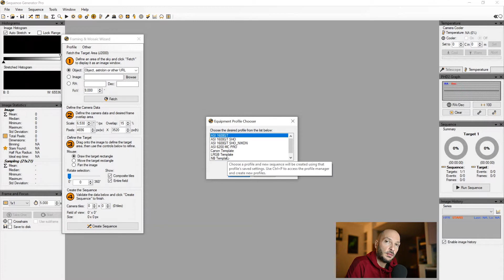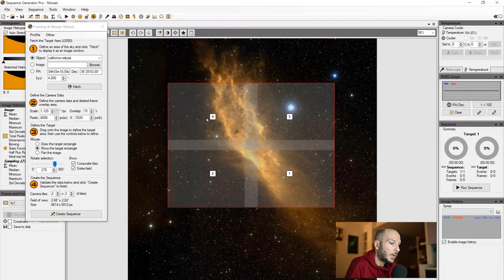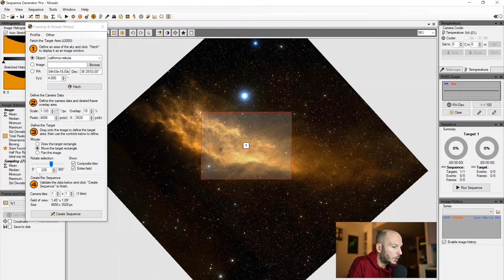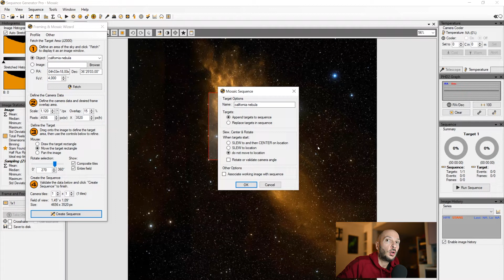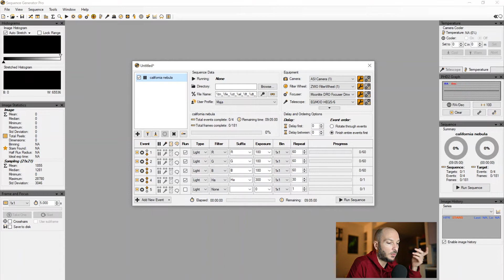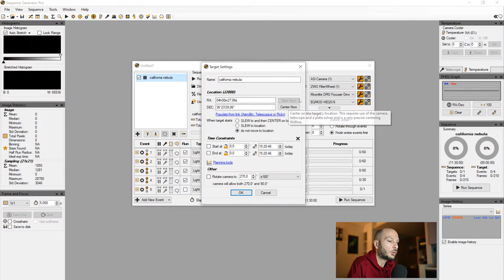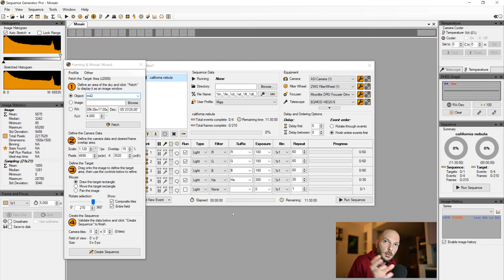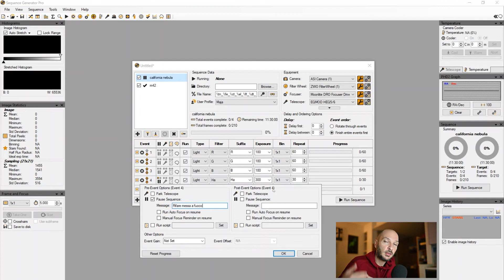SEQUENCE GENERATOR PRO: FRAMING e creazione di SEQUENZE semplici e MOSAICI [ITALIANO]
In questo secondo episodio della serie dedicata a Sequence Generator Pro (SGP) vedremo come creare la nostra sequenza partendo dallo strumento "Framing and Mosaic Wizard".
Con pochi semplici click potremo mettere in piedi sequenze molto complesse in grado di gestire anche target multipli nell'arco della stessa serata!

SUPPORTA ASTROPILLS CON UNA DONAZIONE!